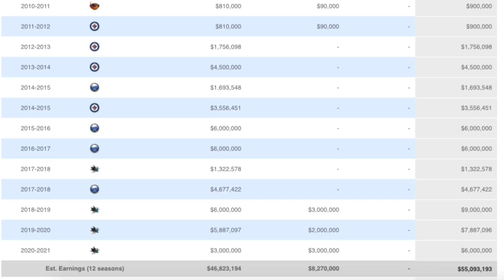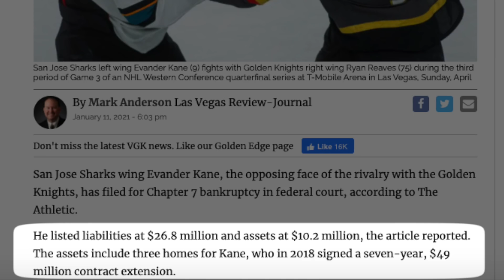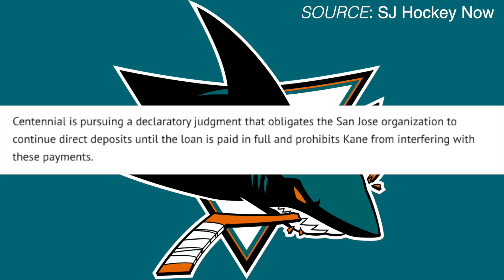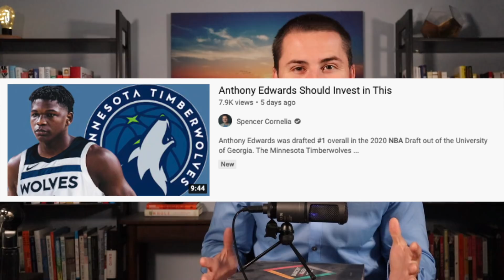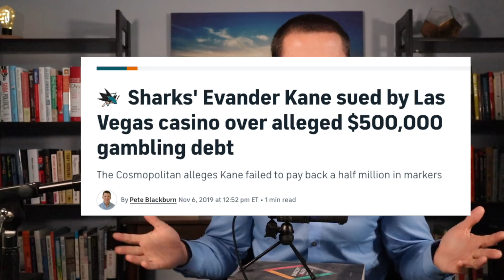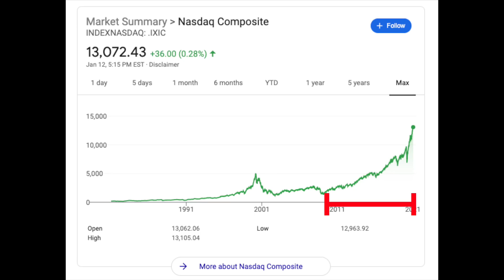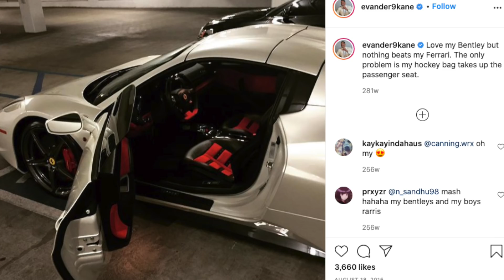NHL Superstar Files for Bankruptcy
Evander Kane has not watched any of my videos on how athletes can avoid going broke unfortunately.  He recently signed a $49 million contract over 7 years.  But he found himself in the news last night.

Kane, Sharks Sued by Centennial Bank.  I was confused.  Why would the San Jose Sharks be getting sued as well as the player?

Centennial Bank sued Evander Kane and the San Jose Sharks on Thursday in Florida federal court, claiming Kane owes them more than $8.3 million in principal and interest.

Using spotrac, we can see that Evander has earned $55 million in his 12 season career from salary alone.

The loan was secured by his Sharks contract, a seven-year, $49 million dollar pact inked that May.  Additional loans were secured against Kane’s contract over time.

This is fascinating.  I’ve never heard of this being done before.  When he signed the 7 year, $49 million deal with the Sharks in 2018, Evander had already earned over $32 million from his previous seasons in the NHL.  I feel like the bank during the underwriting process should have maybe dug a little deeper into his finances.  Major red flag if someone who just earned $32 million is needing to use future paychecks to pay off a new loan of only $3 million.

Maybe I’m clueless to this world of million dollar investment loans, but shouldn’t the bank be worried if Evander has to bring the Sharks representatives into the meeting rooms to close on a loan?  I would have loved to be in that meeting room.  I’m curious who represents the Sharks in this process.  And also why would anyone from the Sharks agree to this setup?  I have so many questions.  They are now liable for the debt that Evander is taking on.

Why does a professional hockey team jump into a loan with one of its players?  I don’t see any benefit to the Sharks signing documents to assume the debt for a current player.  Because they are assuming the debt.  I understand that a contract can serve as collateral to take on debt, but this means Evander had to have been taking on unsecured debt and lots of it.  And the only collateral he had was future earnings.  Which then makes me think he doesn’t own any current assets that the bank sees as valuable.  I have so many questions.

Per the complaint, the San Jose Sharks were contractually obligated to pay the bank back directly from Kane’s wages.

This makes no sense to me.  The Sharks are investing in Evander Kane by offering him a 7 year, $49 million contract right?  They offered the contract in 2018.  And in 2020, only three years later, Evander needs them to direct his paychecks to the bank to pay down a loan.

Remember that professional sports are no different than what most people have as jobs.  The players are employees and the team is the employer.  If you went to upper management at your job tomorrow and asked them to no longer send your paychecks to your bank account, but to send it to a specific bank directly to pay down a loan, do you think management would be like oh that’s fine, can you send over the routing information?

Of course not.  They’d be confused.  And then they would be worried that you’re in financial trouble.  This is no different.  But Evander is a $49 million investment.  Did they not pull him to the side and ask if he needed some guidance?

He listed liabilities at $26.8 million and assets at $10.2 million, the article reported. The assets include three homes for Kane.

But now he owes $8.3 million.  My concern is that Evander got in deep into some bad deals, took out more loans, leveraged his future earnings even more, and then got hit with some losses.  And then when his paychecks stopped coming in, he went oh shoot I can’t pay this debt.

Themes:
Evander Kane
evander kane bankrupt
why do professional athletes go broke
why do athletes go broke
personal finance
how do athletes go broke
why most athletes have no money
why 80% of athletes go bankrupt
how to invest
personal finance 101